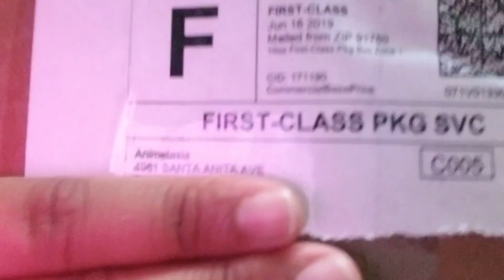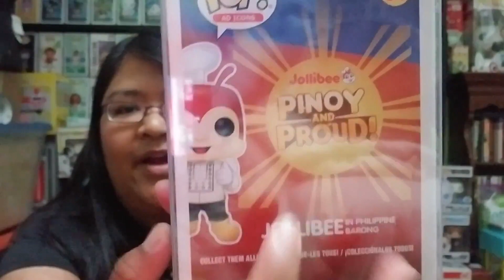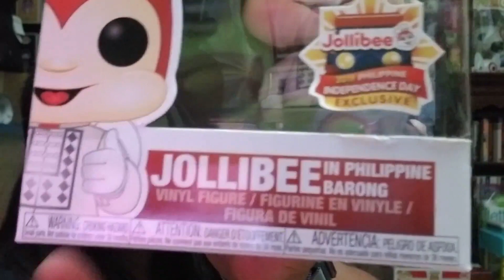Mail Call: Jollibee With Barong from Animetasia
Hey everyone!

In this video, I unbox a pop that represents a part of my Filipino culture from Animetasia.

ANIMETASIA
Here are their links:

I mostly get my pop protectors from 7 Bucks A Pop!

I get pre-orders through Shumi!

Let's be friends in Pokémon GO! My Trainer Code is 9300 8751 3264!

Be my friend on Wizards Unite! My Wizard Code is 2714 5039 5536!